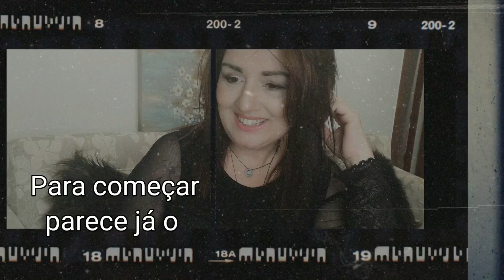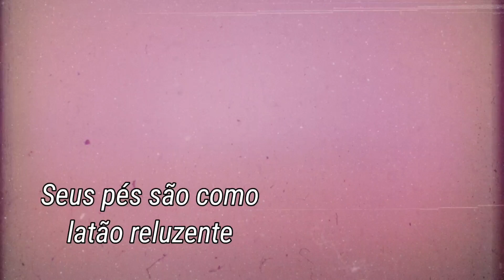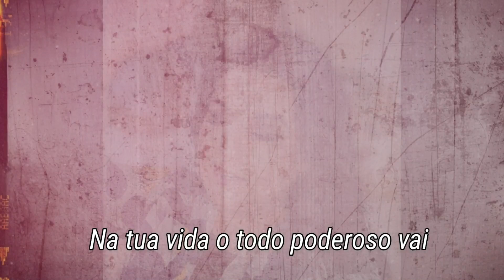O PODEROSO VAI AGIR ROZEANE RIBEIRO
Para começar, parece já o fim
Não vê mais solução pro teu sofrer
São tantos sofrimentos que vem ao teu encontro
Para te destruir
Mas quero te falar de um Deus tremendo
Que com apenas o suspiro espalha o mar,
Seus pés são como latão reluzente
Seu poder faz tempestade acalmar

É um grande Deus igual ele não há,
Seu poder derrete o gelo, esfria o fogo,
O morto vive de novo, é só ele ordenar

Ele vai abrir a porta pra você
Vai te dar tudo de novo é só você crer
Um temporal de bênçãos hoje aqui vai cair,
Na tua vida o todo poderoso vai agir

Mudando o rumo da história hoje pra você,
E até os seus inimigos todos vão dizer,
Que ele é Deus fiel e não é homem pra mentir,